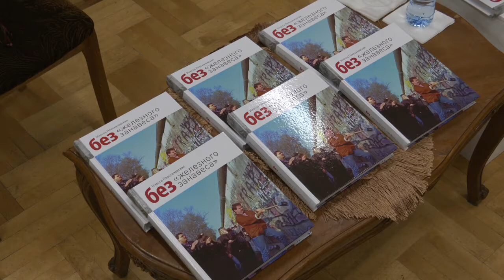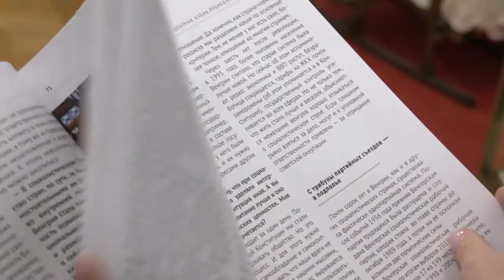Культурное обозрение 18.10.2020